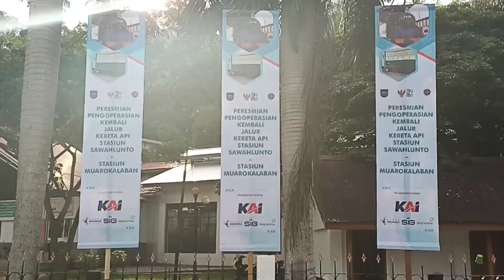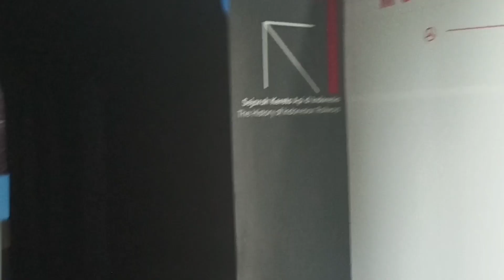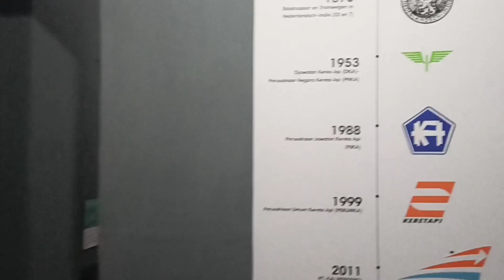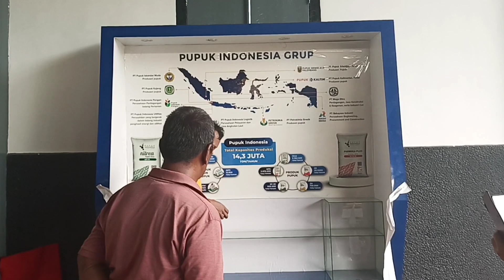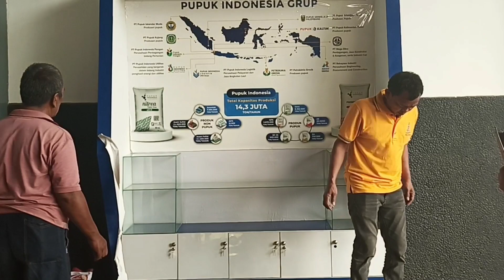SAWAHLUNTO STATION - PREPARATION FOR THE OFFICIAL OF THE LOKO E1060 MAK ITAM TOURISM TRAIN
tag,
Stasiunkeretaapi, keretaapiuap, Lokomotiv, steamlocomotive, makitam, e1060, Sawahlunto, muarakalaban, stasiun, reaktivasi, tiketkeretaapi, jadwalkeretaapi, travelokakeretaapi, keretaapibisnis, keretaapiwisata, keretaapiekonomi,
steamlocomotivestation, steamlocomotivecontrols, firellessteamlocomotive, steamenginevape, thefirststeamlocomotive, steamlocomotivedrivingwheeldiameter, diesellocomotive, keretaapiuap, keretaapitua, keretauwong, StasiunKeretaApi, KeretaApi, MuaraKalaban, KeretaApiSawahlunto, KeretaApiMakItam,